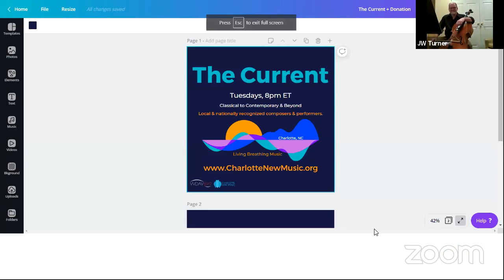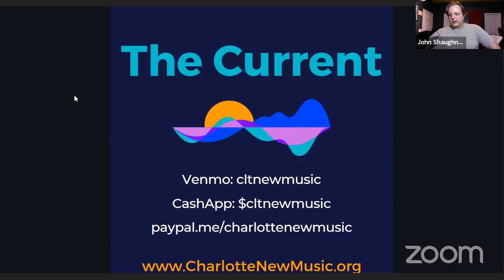The Current: Classical to Contemporary & Beyond, Tuesdays @8pm ET